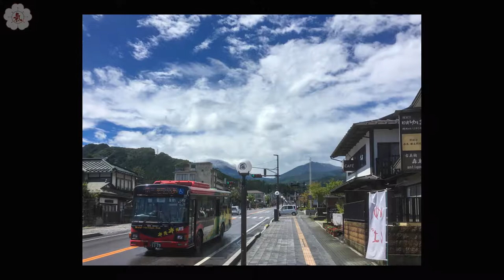Japan Travel & Ki Society Camp 2016 - Ki Aikido Dojo Rodgau - HD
In 2016 we first spent 5 days in Nikko and around lake Chuzenji, took then part in the Ki Aikido Japan Camp at Ki Society HQ in Tochigi, and spent afterwards two days in Tokyo...

For more information about Ki Aikido, Ki Society, and our dojo's activities, please